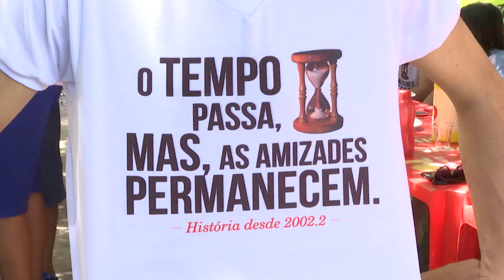Turma de ex- acadêmicos se reencontra após 15 anos